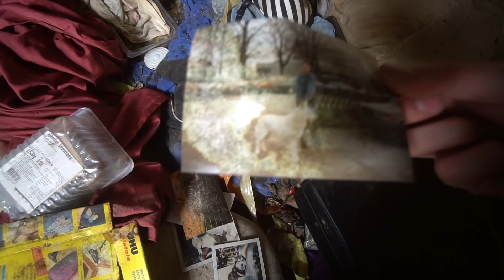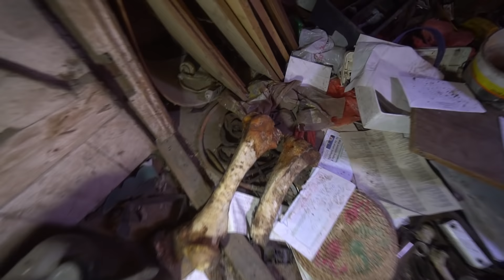ICH WAR NOCHMAL DA!😩 HORRORHAUS DER TOTEN HUNDEFRAU!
🔛☑️WERBUNG☑️🔛

🔚☑️WERBUNG☑️🔚
⚡Sozial Media⚡
🌲Top Ausrüstung🌲
🎥Filmen:
►Objektiv Weitwinkel
►Akku Ladegerät GoPro

🎒Rucksäcke:
►2 Tagestouren
►Schwäres Gepäck

🔦Ausrüstung Sonstige:
►Film Taschenlampe
►Messer Survival
►Gas Kartusche
⚡Sozial Media⚡
►Schnittzeit: 5 Stunden
►Drehzeit: 1 Stunde
►Standort: geheim
 🎵Musik🎵

Musik zum Film:
Videos nutzen!